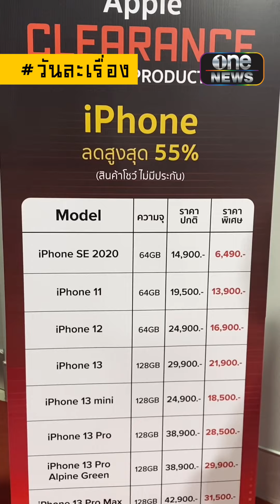มหกรรมโทรศัพท์มือถือ 2022 | วันละเรื่อง | EP.46 | สำนักข่าววันนิวส์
คนทะลักงานมือถือ! แห่ซื้อตั้งแต่ประตูยังไม่เปิด!